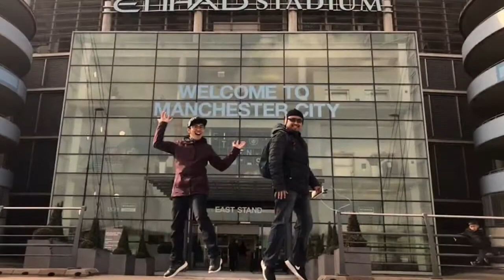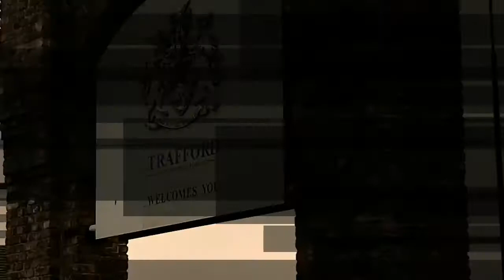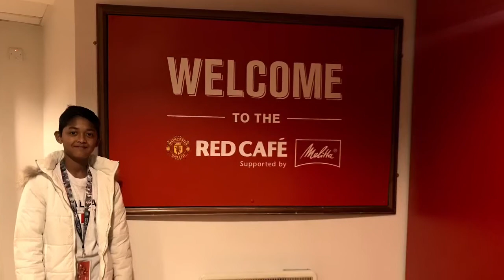London & Scortland part 1 - Munif Hijjaz